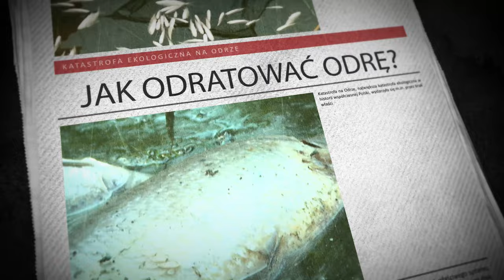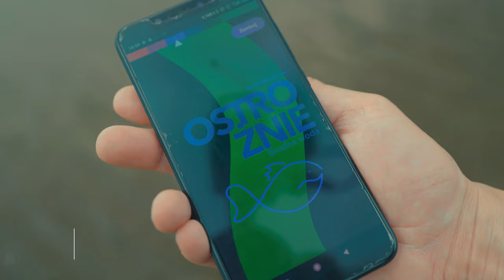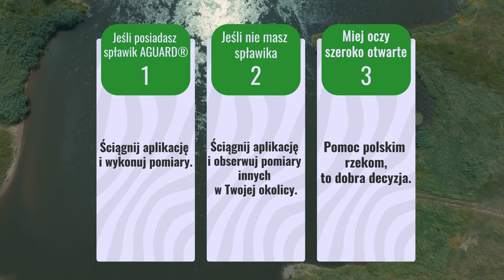Moja rzeka, moje życie - dokument w reżyserii Ewy Ewart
Dwa lata po katastrofie ekologicznej na Odrze wracamy, aby sprawdzić, jak obecnie wygląda sytuacja na rzece. Porównujemy stan rzeki z dramatycznymi obrazami sprzed dwóch lat i rozmawiamy z ekspertami oraz lokalnymi mieszkańcami, którzy dzielą się swoimi spostrzeżeniami. Czy i kiedy Odra zdoła się odbudować po katastrofie? Jakie wyzwania wciąż stoją przed tym regionem? Jak każdy z nas może pomóc?

Zachęcamy do obejrzenia i wzięcia udziału w akcji WPŁYWOWI (wpływowi.pl)